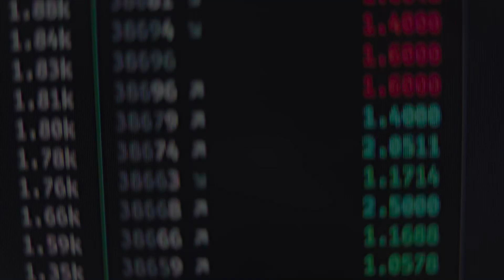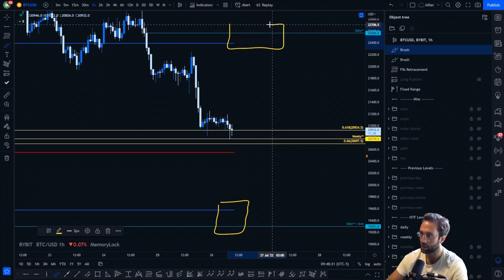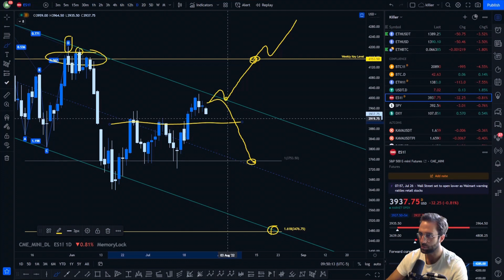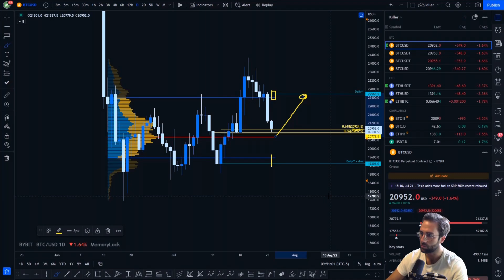Daily Market Update July 26, 2022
MemoryLock | Crypto Dreams
Crypto Dreams | VIP Access

Monday Market Update
Wednesday Live Stream @ 6:00PM EST
Friday Market Wrap Up
and a Trading Tutorial Video Series!

Calls/targets/posts/videos across all platforms are for paper trades and education only.

MemoryLock does not accept responsibility or liability for any direct, indirect, special, consequential, or other losses or damages of any kind whatsoever arising out of access to, or use of, any reports or information contained in it.